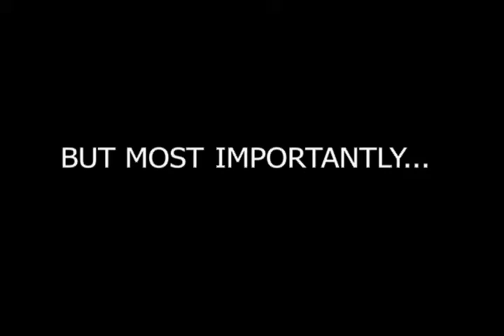Never trust monke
a heavily detailed video insight on the reasons monke are not to be trusted, EVER oh btw im back that's another thing